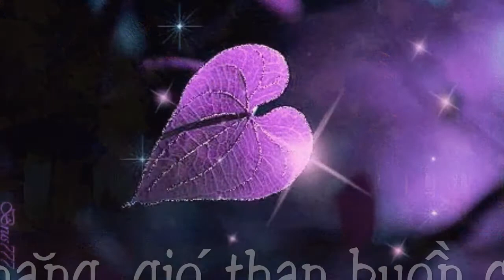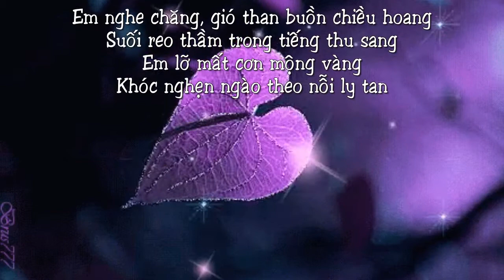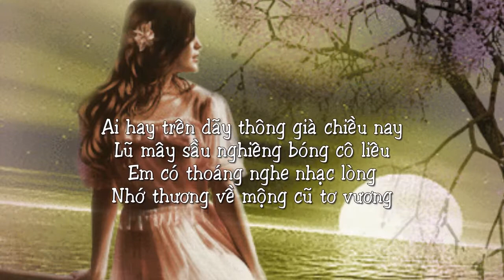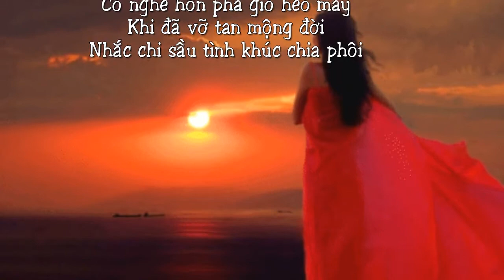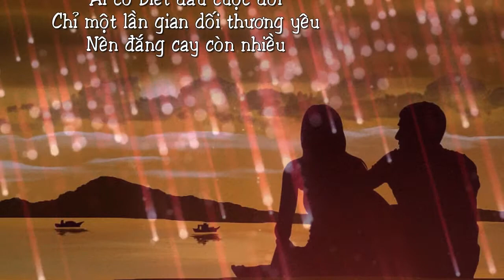Thu Ly Tan (Lê Đức Phong-Vũ Mỹ) Hòa âm : Vy Nhật Tảo. Trình bày : Hạnh Nguyên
(Video được thực hiện theo yêu cầu của Ns. Lê Đức Phong. Mọi tranh chấp về tác quyền xin liên lạc với Tác giả bài hát